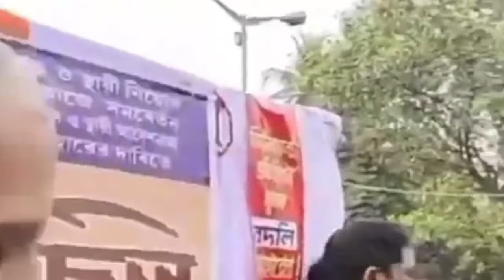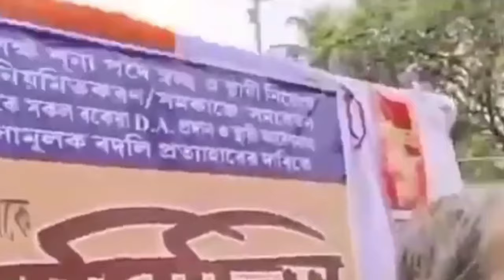ডিএ বিগ আপডেট | Dearness Allowance News Today | DA Update In West Bengal